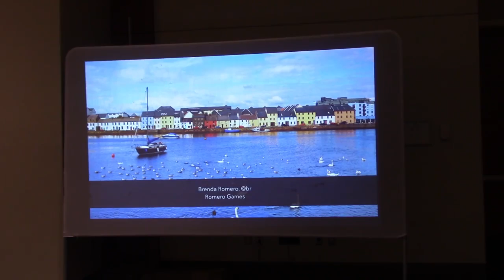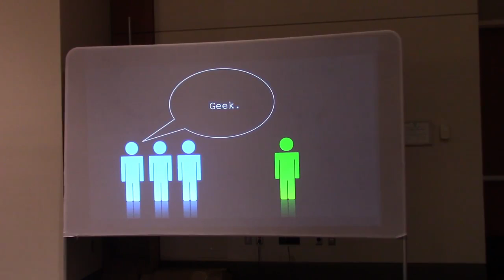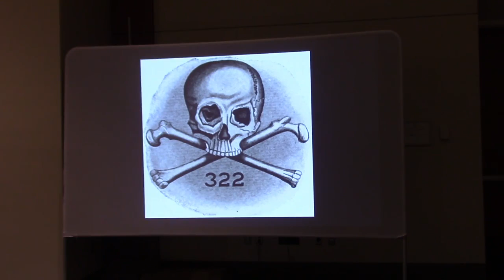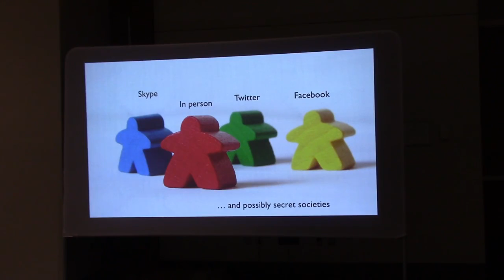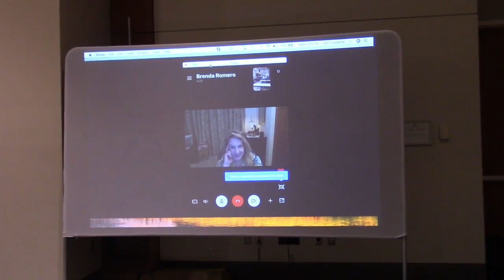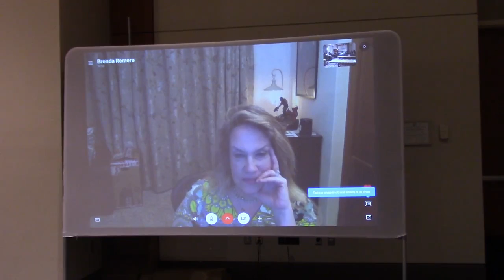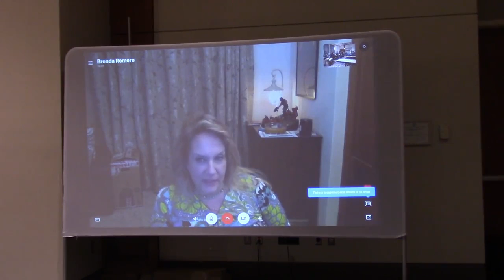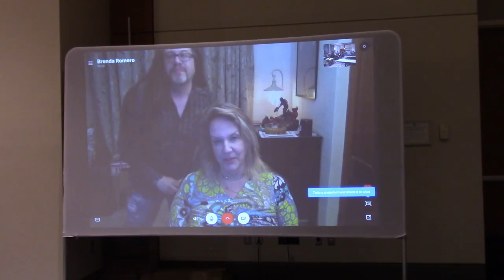ECGC 2018 Brenda Romero Live from Ireland I, Outsider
Inside the game industry, we praise the outsiders and applaud their tremendous innovation, whimsy, and creativity. We crave the freedom we perceive they have. Yet, outside the game industry, those who push the boundaries often feel quite alone, not certain if their ideas are worthwhile or worthless. They have neither parallel nor peer and crave the validation that comes from being inside. Inside wants out, outside wants in. In this talk, Romero explores this paradox, the struggle for self-validation and acceptance, and considers an inside/out outside/in the path that works for all.

Brenda Romero is a BAFTA award-winning game director, entrepreneur, artist, and Fulbright award recipient and is presently game director and creator of the Empire of Sin franchise. As a game director, she has worked on 50 games and contributed to many seminal titles, including the Wizardry and Jagged Alliance series and titles in the Ghost Recon, Dungeons & Dragons, and Def Jam franchises. Away from the machine, her analog series of six games, The Mechanic is the Message, has drawn national and international acclaim, particularly Train and Siochán Leat, a game about her family’s history, which is presently housed in the National Museum of Play. In addition to a BAFTA and a Fulbright, Romero is the recipient of multiple lifetime achievement awards, a Grace Hopper Award, a GDC Ambassador Award, and many of the games she has contributed to have won numerous awards. Romero is CEO and co-founder of Romero Games based in Galway, Ireland.